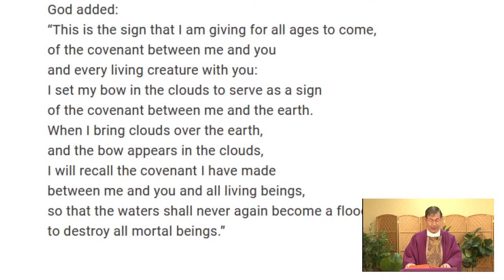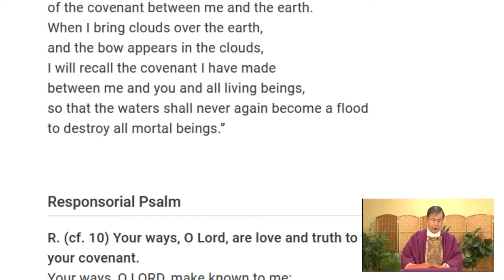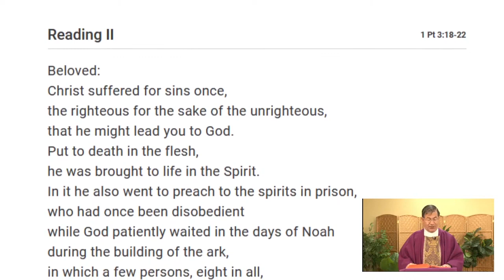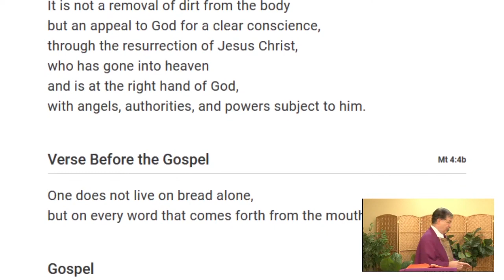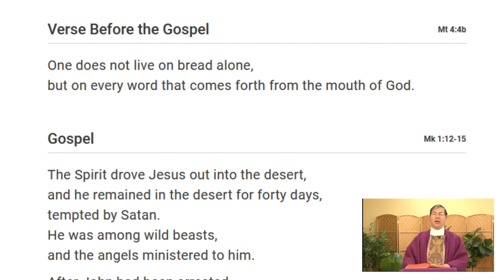2-21-2021: Jesus Preached Even to the Dead